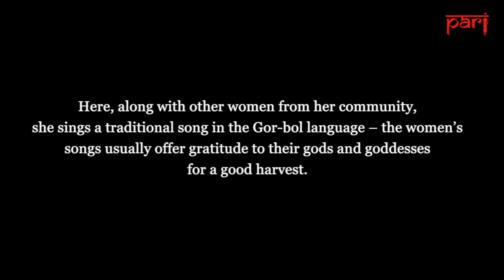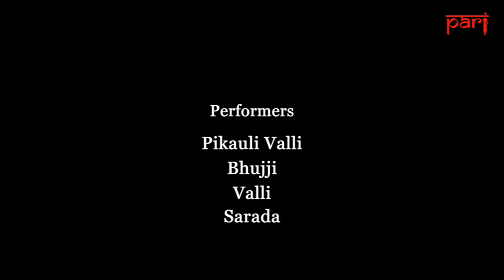Lambadi Adivasi troupe from Nalgonda: Pikauli makes a song and dance of it in Raipur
Listen to Lambadi women from Nalgonda singing at a recent festival